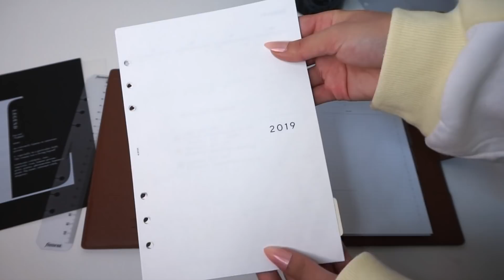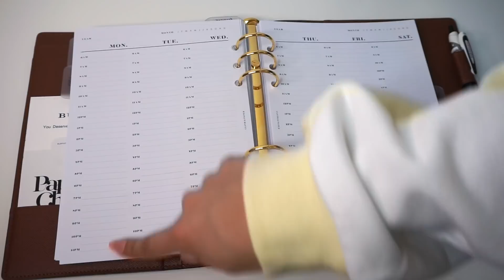Setting Up My Louis Vuitton Monogram GM Agenda! | MADYPLANS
The planner in this video is the Louis Vuitton GM Agenda in Monogram, which is equivalent to A5 size!

8 Lotus - I purchased the printing service and received the inserts as a physical item!

ABOUT ME:
If you're new to my channel, WELCOME! My name is Mady and I make videos related to planning and organization. I am an Advertising and PR student who has a passion for branding, creating, and organizing! I also have an Instagram account where I share tons of planner pics, as well as tips, DIYs, and inspiration! You can also check out my Organization + Lifestyle blog where I share more in-depth planner posts, fashion and beauty content, health tips, and some career insights I have picked up along my journey. Hope you enjoy my channel!
X O - MADY